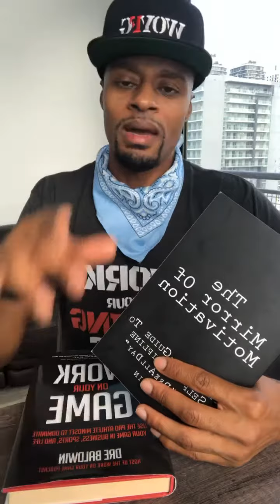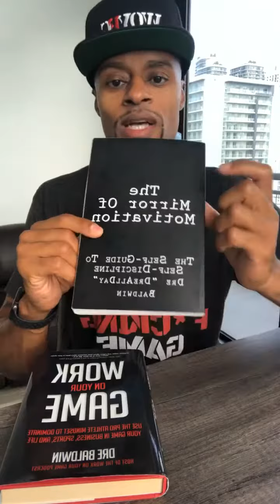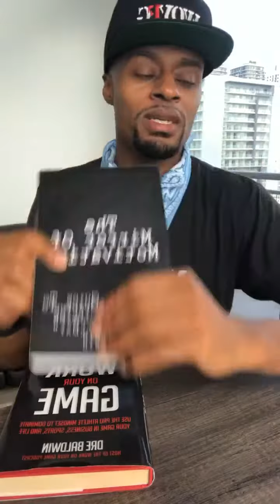The Power Of Strategy | Dre Baldwin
Dre sharing why having a strategy in place for your work.